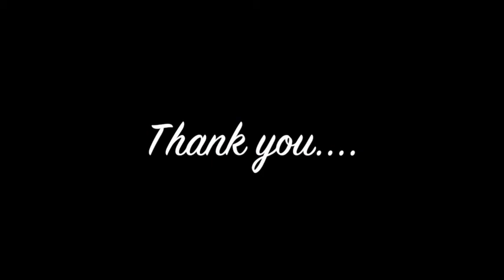Makeup No Makeup ด้วย เครื่องสำอางค์ 8 ชิ้น | Yueiiz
สวัสดีคร้าา วันนี้มาแต่งหน้า ให้ดูเป็นธรรมชาติ คล้ายว่าเหมือนไม่แต่ง

โดยใช้เครื่องสำอางค์เพียง 8 ชิ้นค่ะ

เพียงเสริมดูสวยขึ้น สดใสขึ้น โดยวันนี้จะเน้นมากๆ เรื่องผิวที่เรียบเนียนค่ะ...

มีคำแนะนำ คอมเม้นได้เลยน้าคร้าา.. ขอบคุณคร้าาา